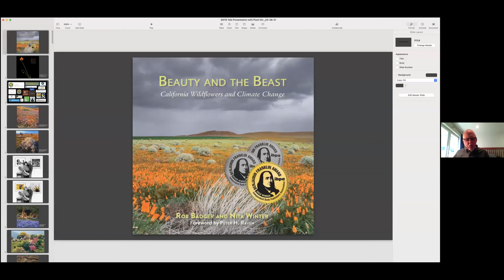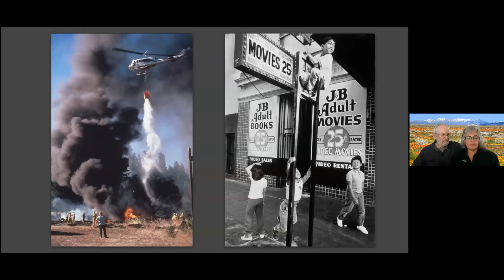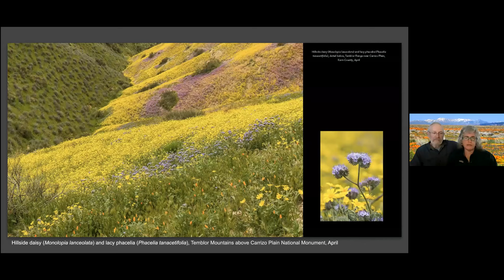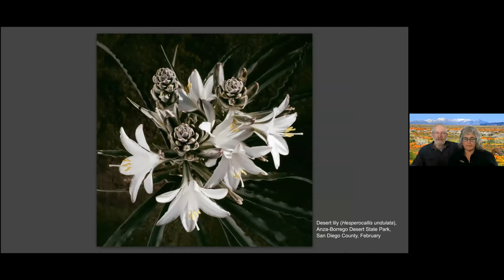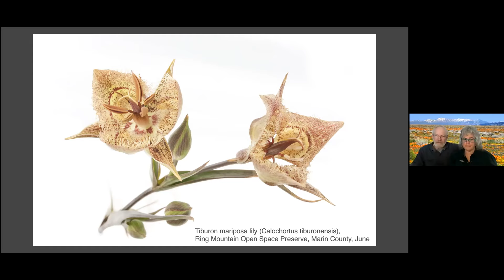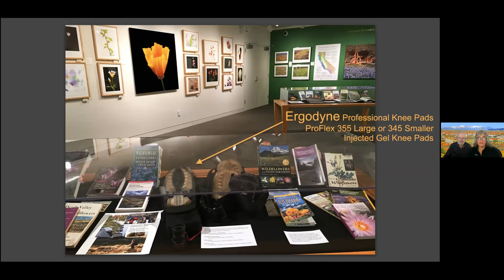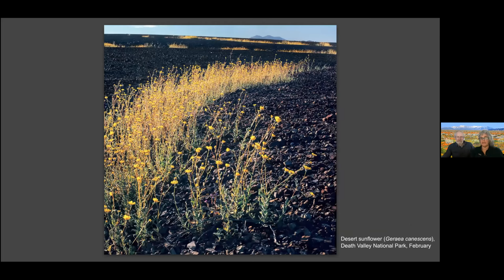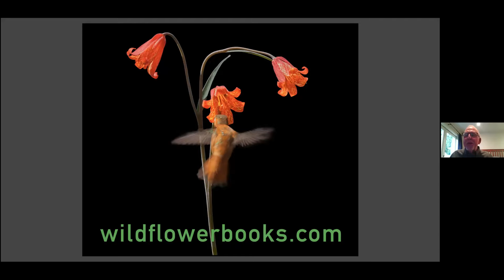Ray Collett Lecture Series: A 27-Year Wildflower Journey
Rob Badger and Nita Winter present "A 27-Year Wildflower Journey:
The Making of Beauty and the Beast: California Wildflowers and Climate Change" as part of our Ray Collett Lecture Series.